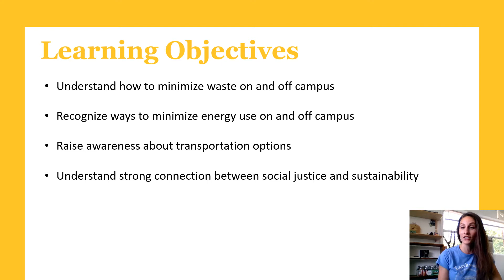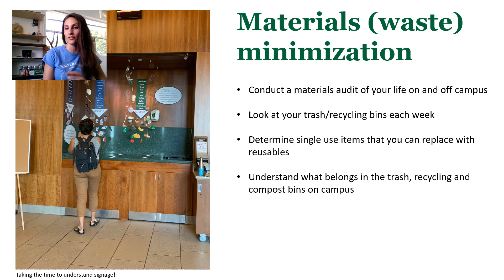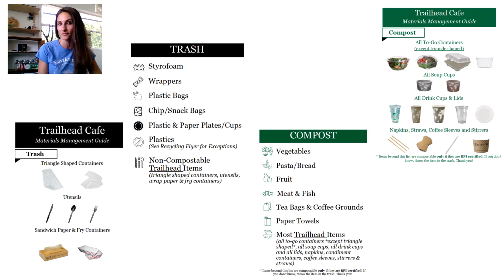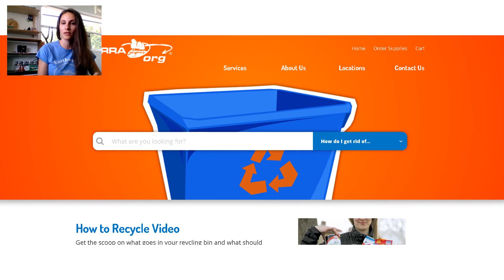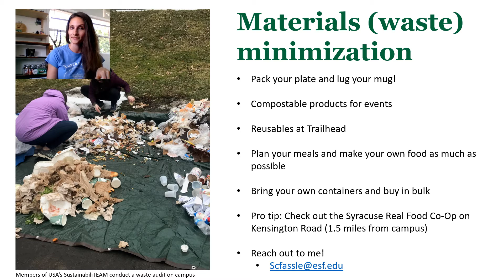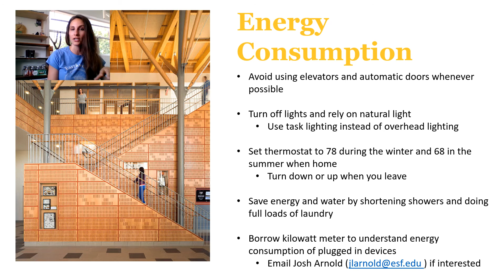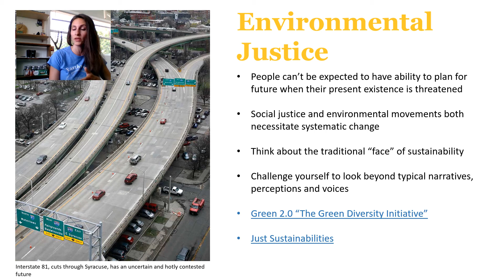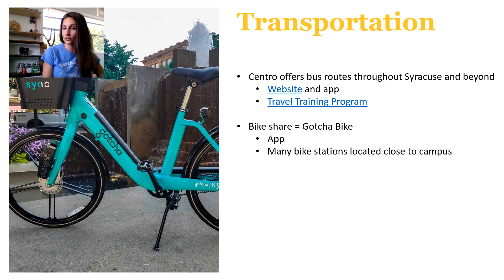Sustainability Orientation - Everyday Tips On and Off Campus